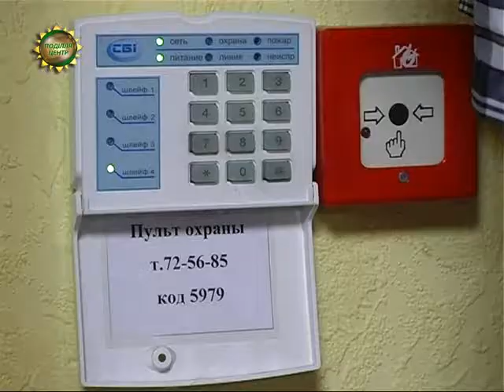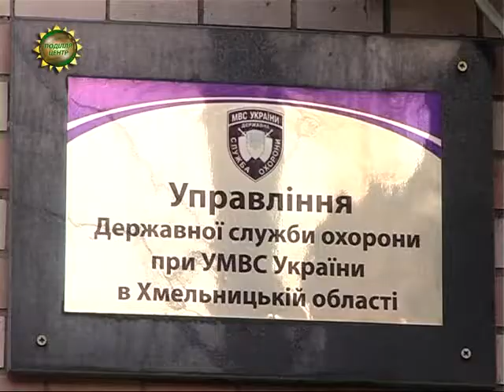ХОДТРК "Поділля-центр" Обікрали магазин брендового одягу